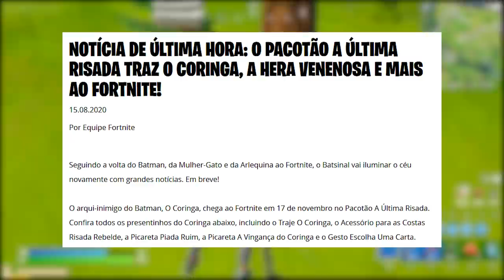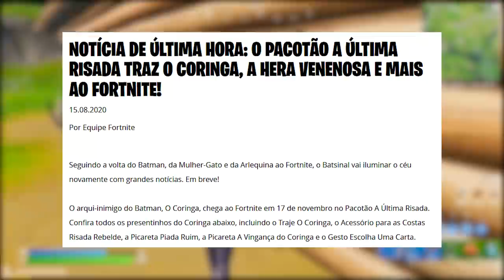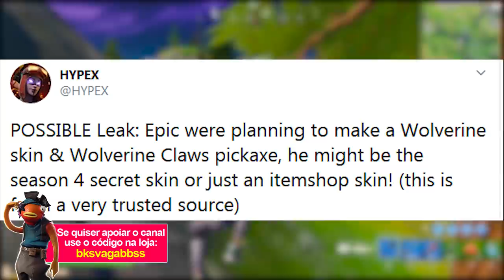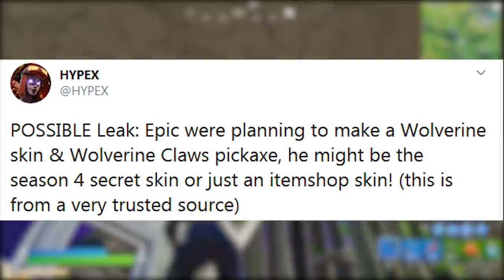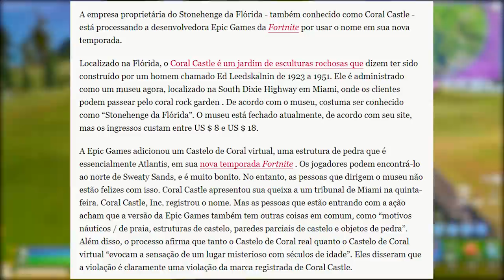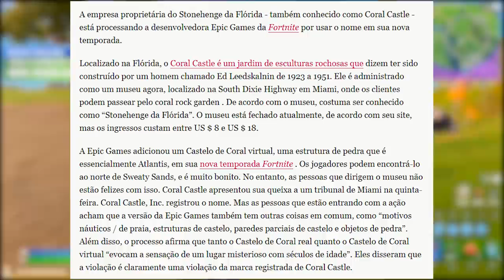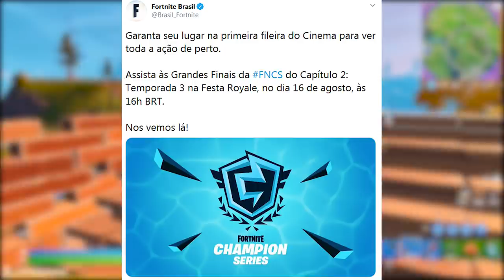FORTNITE - SKIN WOLVERINE TEMPORADA 4 e PROCESSO CASTELO DO CORAL?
Fala gurizada, nesse vídeo eu comento sobre skin Wolverine no Fortnite Battle Royale, skin secreta Temporada 4, processo Castelo do Coral e muito mais. Espero que gostem :)